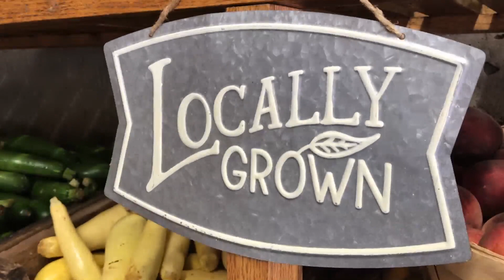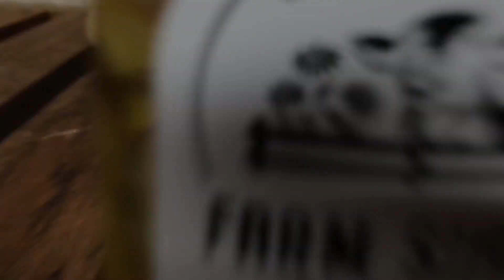ST. JOSEPH CENTER | PROMO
Sometime's life on the farm can feel like one giant sitcom...

A promotional video for St. Joseph Center of Arkansas

An incredible organization with some of the friendliest and unique individuals you could ever meet.

Twinger Media